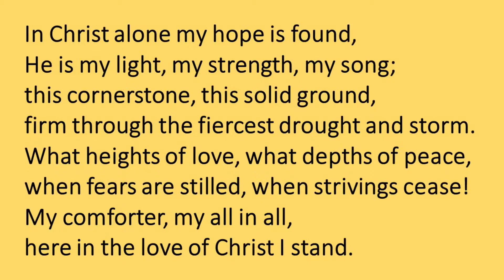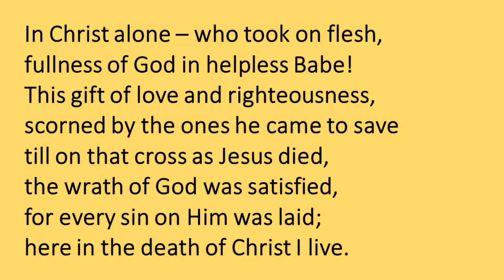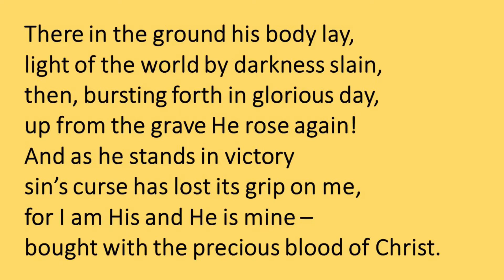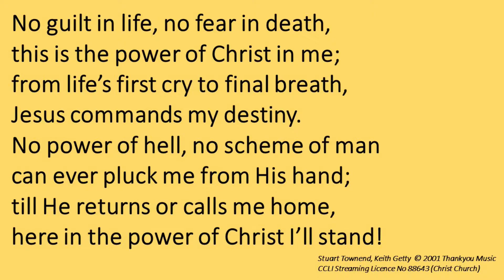Midweek Reflection - 14 January 2021